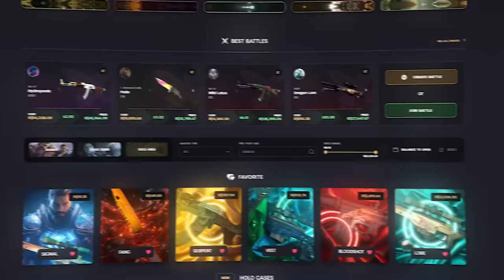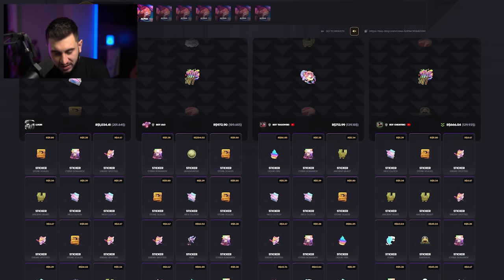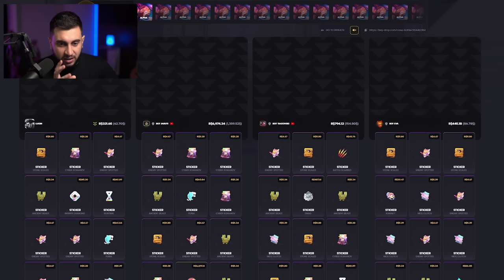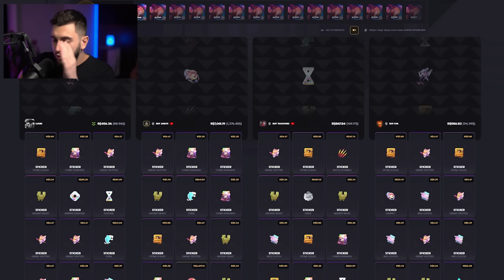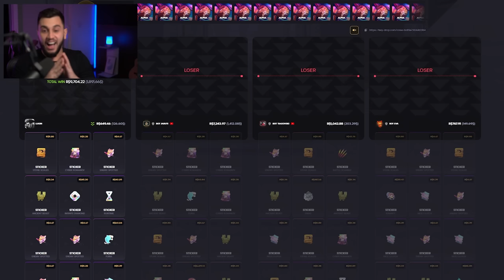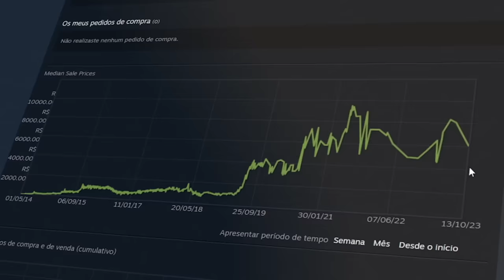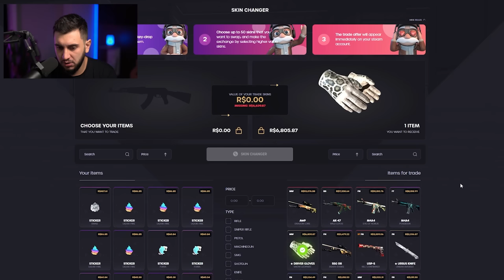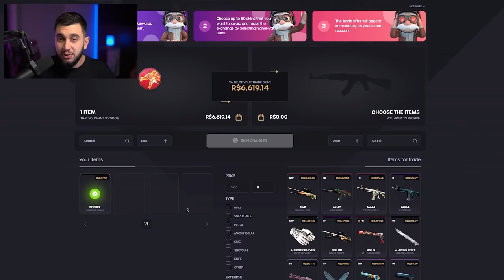dropei um adesivo de R$6.619,00 abrindo cápsulas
Dropei um dos melhores stickers do cs2?